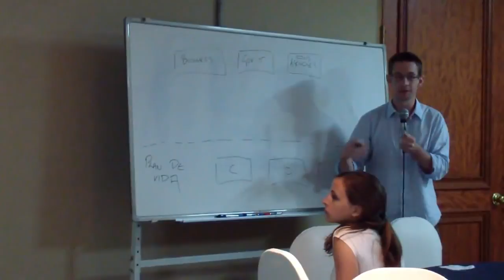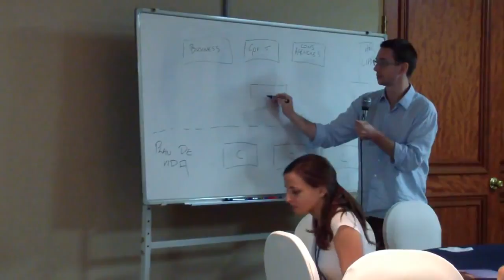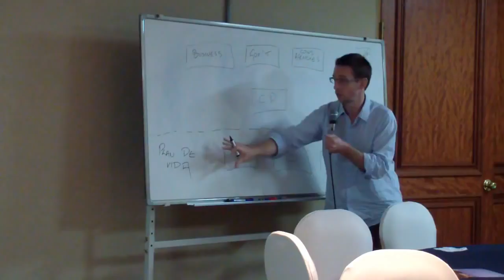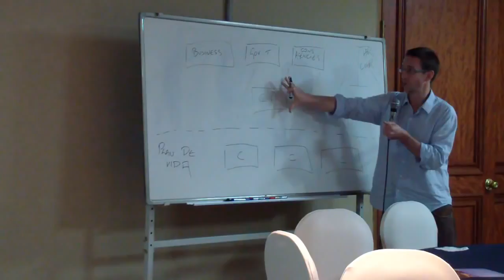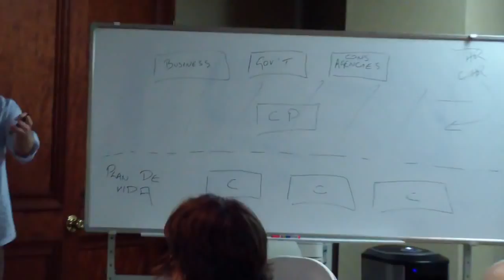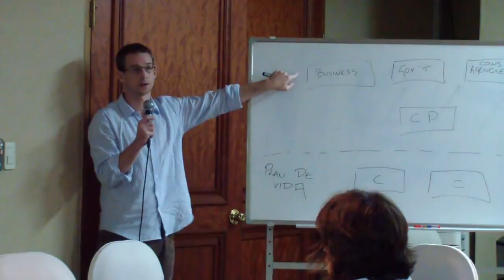Conservation Campus 0195: Implementation of rights-based approaches to conservation. Part 9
Recordings of Conservation Campus 0195: "Training on the implementation of rights-based approaches to conservation".